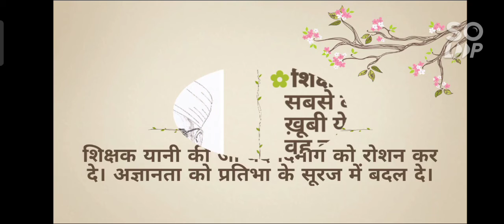Happy Teachers Day | Dr. Sarvpalli Radhakrishnan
Teacher day or Shikshak divas is celebrated on 5th September in India and World teacher day is celebrated on 5th October.

In India, Teachers' Day is celebrated annually on 5th September to mark the birthday of the country's former President, scholar, philosopher and Bharat Ratna awardee, Dr Sarvepalli Radhakrishnan, who was born on this day in 1888.

Dr. Radhakrishnan said "teachers should be the best minds in the country."